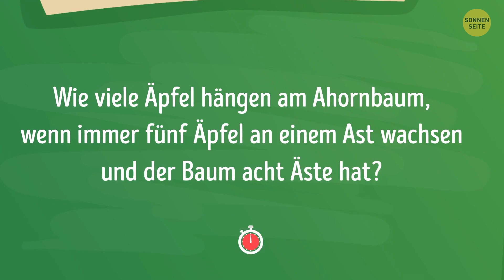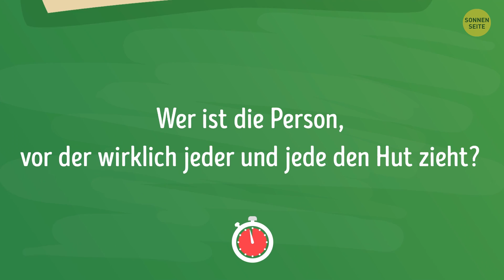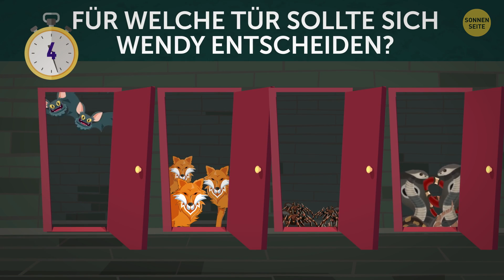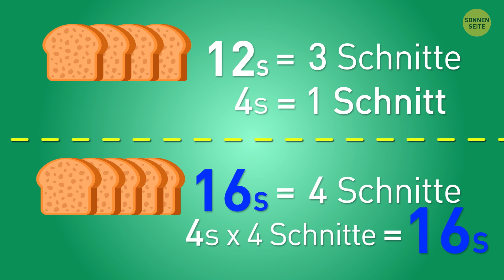Neuer Rätsel-Marathon zum Ölen deiner Schaltkreise